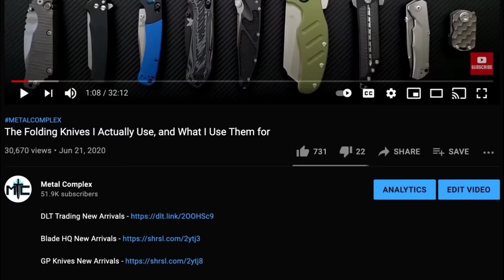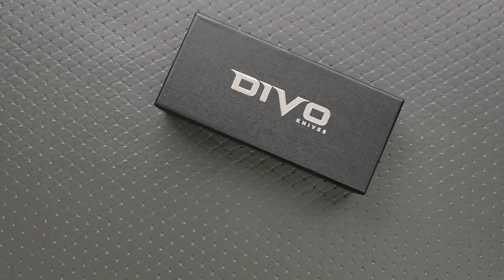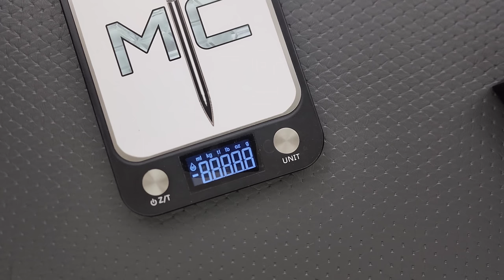DIVO USED "TOTALLY REASONABLE PRICING"! IT'S SUPER EFFECTIVE! - Knife Unboxing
Unboxing a new model from Divo Knives!